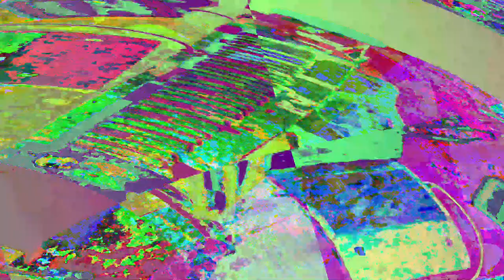[EPILEPSY WARNING] Movie 23 06 02 02h31m15s